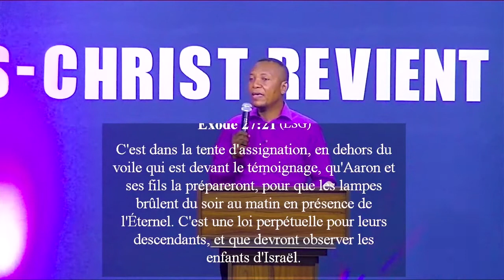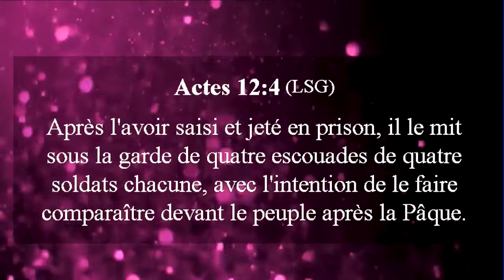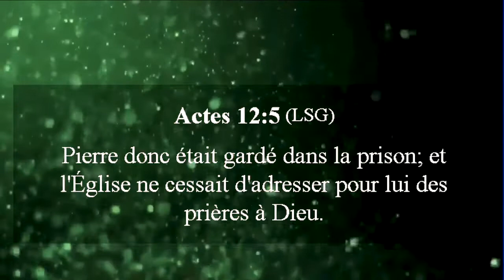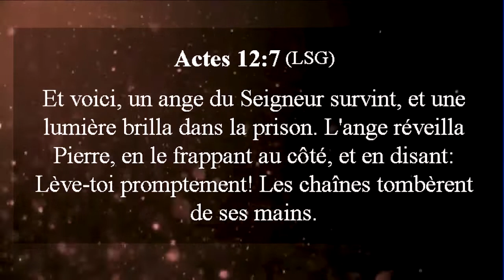SÉMINAIRE QUE NOS LAMPES S'ALLUMENT A TOUT JAMAIS DANS SA PRÉSENCE - 1ER JOUR | Pasteur Patrick CMPD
Lundi, le 21 novembre 2022